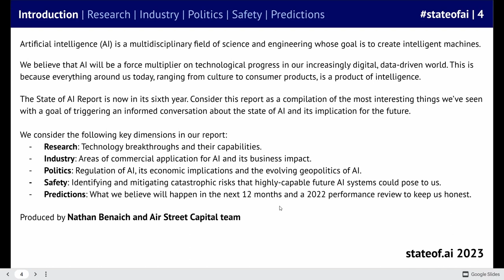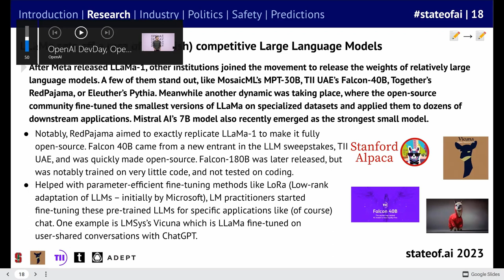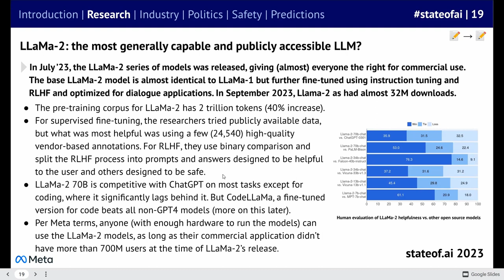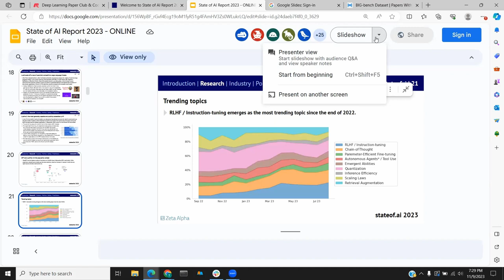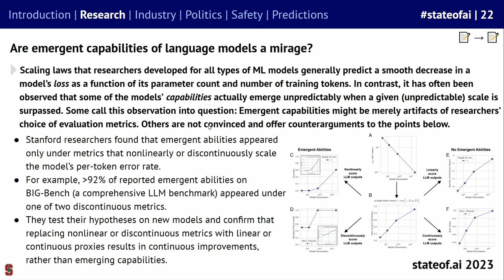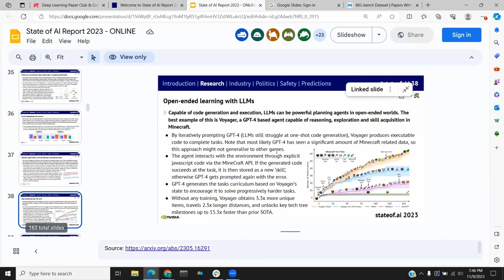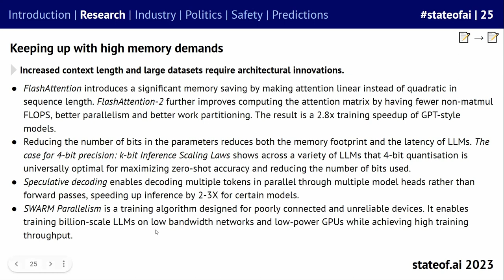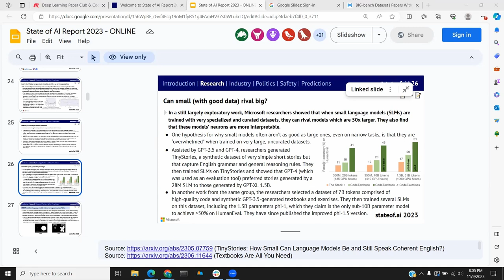State of AI - Part 2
This week we continue our discussion on the state of AI as of the end of 2023.  As in the previous sesssion our discussion is aided by reviewing the State of AI report.  In this session we discuss the report's review of ChatGPT's dominance, training techniques such as RLHF, the rise of smaller models such as LLaMa, whether the emergent capabilities of LLMs are real, how and why context length matters, and can newer small models rival the large models.

*Content*
00:00 Introduction
01:10 LLaMa's impact
24:43 LLaMa-2
32:57 Model popularity
41:24 Is emergence a mirage?
43:33 RLHF and tuning
52:25 Context length
01:05:55 Memory demands
01:13:10 Small as good as big?

😊About Us

West Coast Machine Learning is a channel dedicated to exploring the exciting world of machine learning! Our group of techies is passionate about deep learning, neural networks, computer vision, tiny ML, and other cool geeky machine learning topics. We love to dive deep into the technical details and stay current with the latest research developments.

Our Meetup group and YouTube channel are the perfect places to connect with other like-minded individuals who share your love of machine learning. We offer a mix of research paper discussions, coding reviews, and other data science topics. So, if you're looking to stay up to date with the latest developments in machine learning, connect with other techies, and learn something new, be sure to subscribe to our channel and join our Meetup community today!